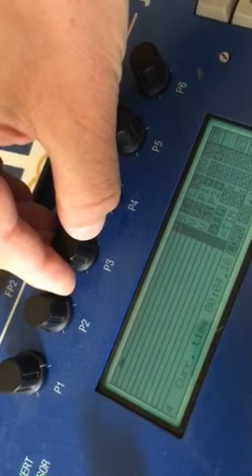PPG HDU pitch control DEMO